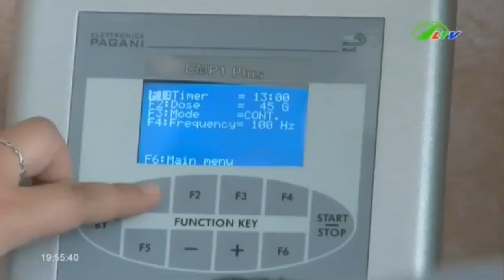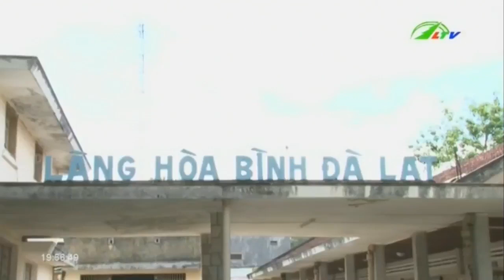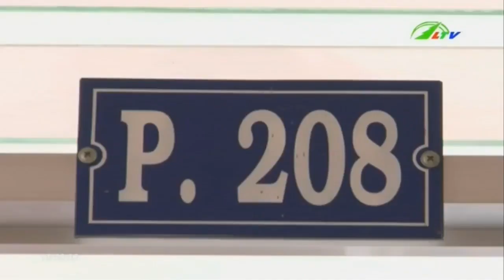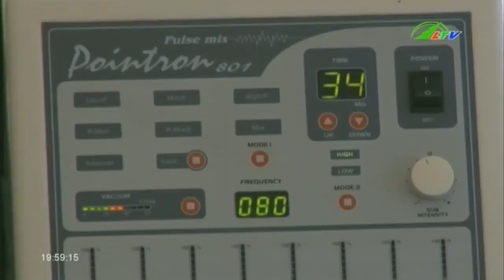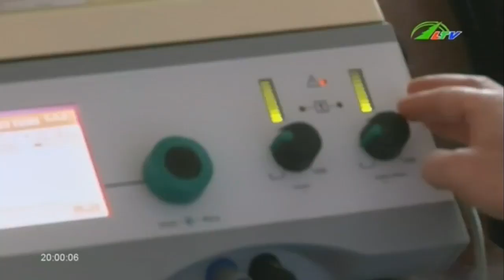Tin Tức Bệnh viện phục hồi chức năng Lâm Đồng Điểm 10 cho chất lượng |Xã Hội Lâm Đồng TV